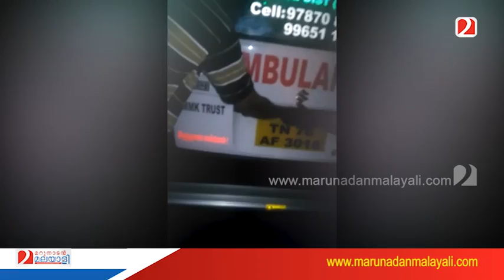Complaint Against Tamilnadu Police by Navas Vithura Police | Marunadan Malayali